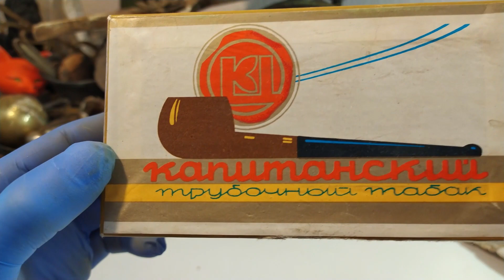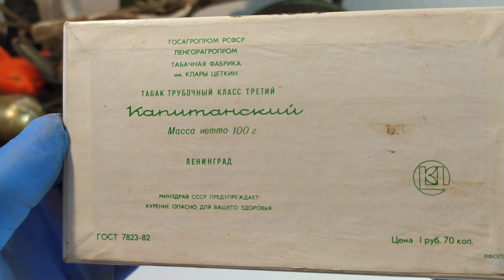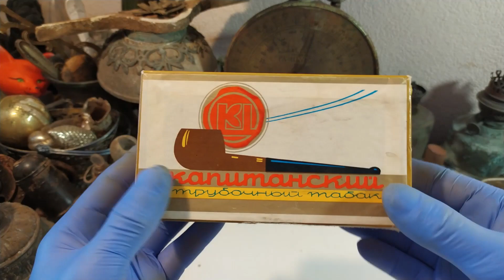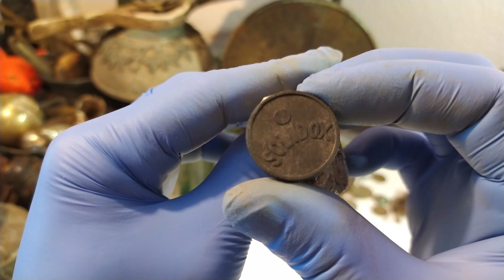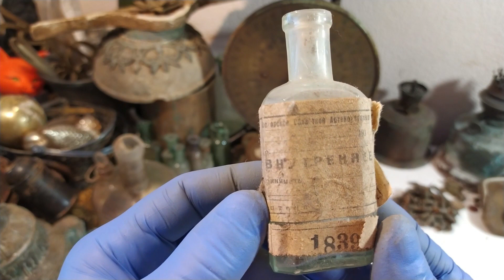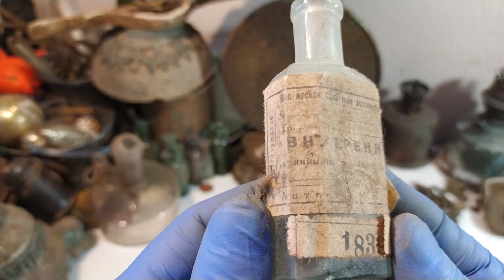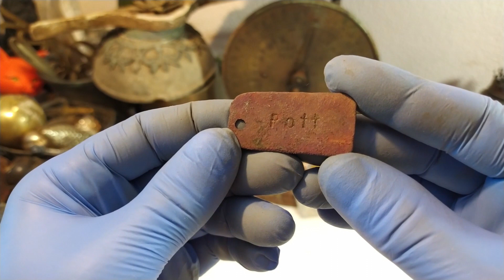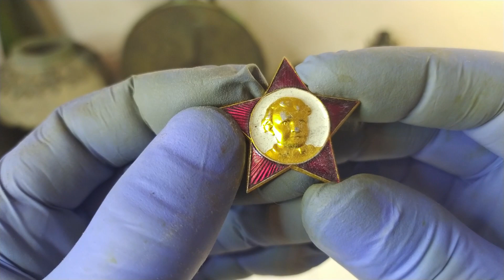ЧЕРДАЧНЫЙ ПОИСК Обзор на АРТЕФАКТЫ с копа и заброшек Фильм #8